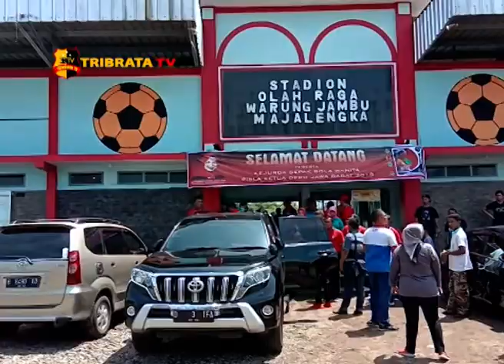KEJURDA SEPAK BOLA WANITA U-21 SE-JABAR